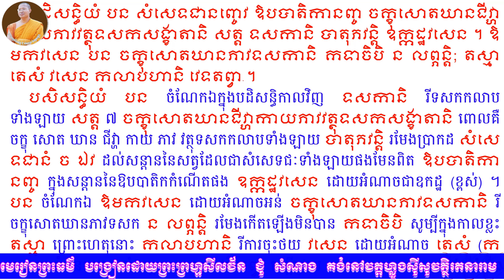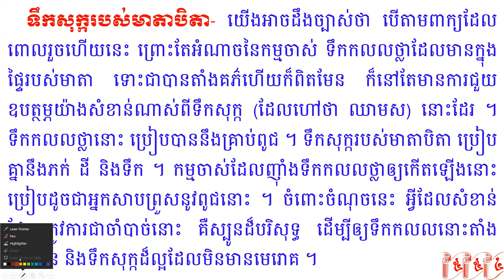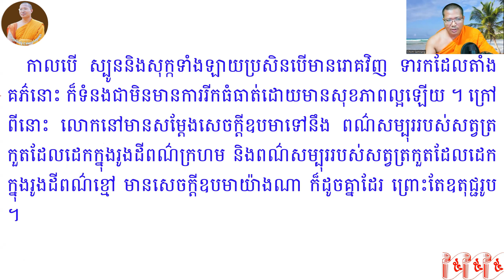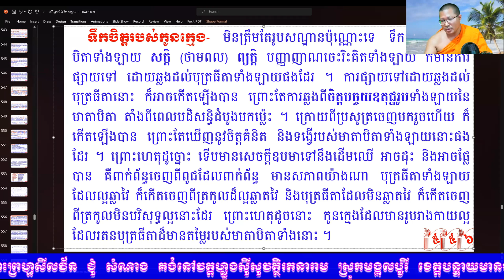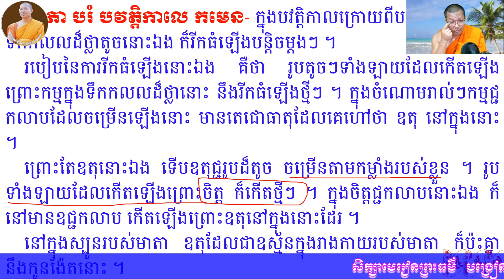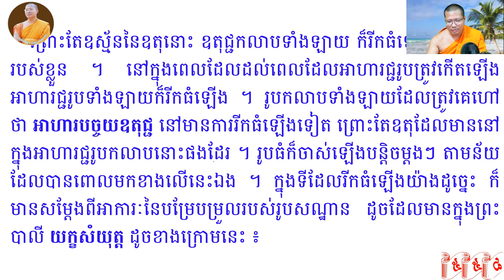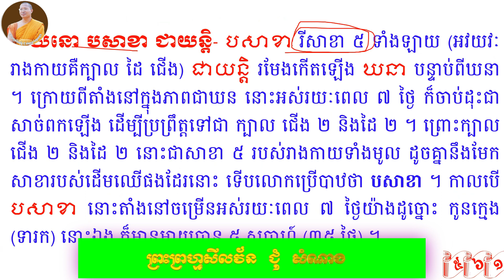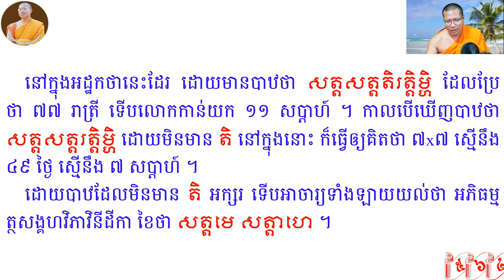បរិច្ឆេទទី​ ៦​​ ភាគ #៧៣ រូបបវត្តិក្កម (ត)